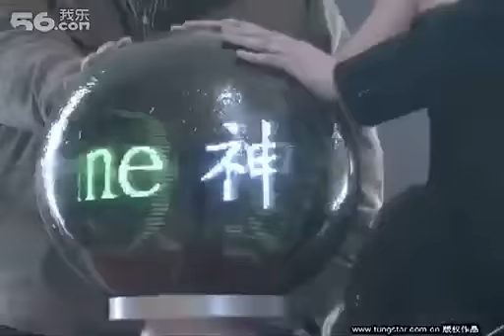李毓芬代言线上游戏 为罗志祥打抱不平 HD